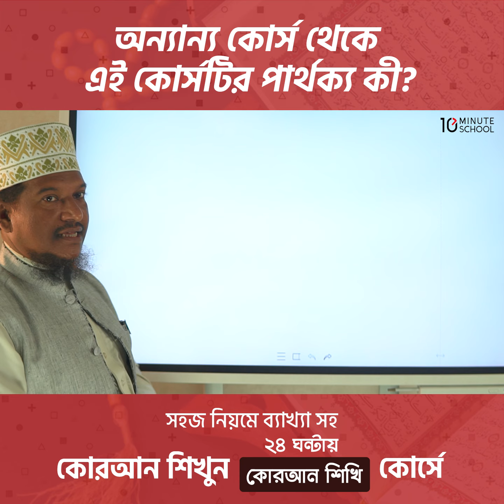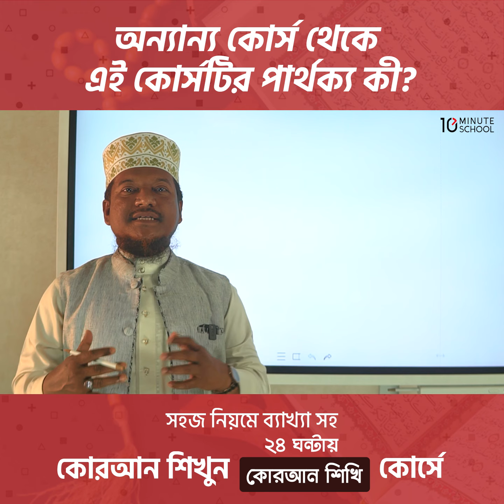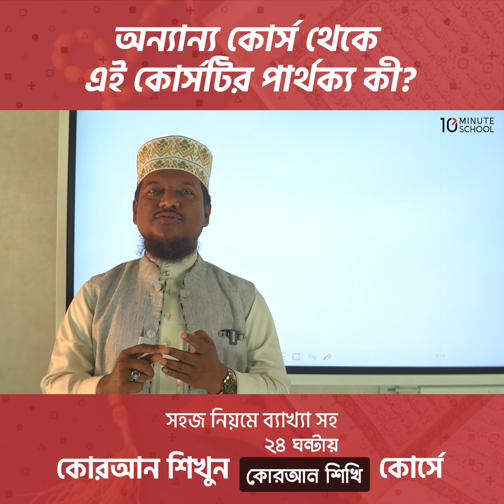২৪ ঘন্টায় কোরআন শিখি Course Overview | 24 hours Quran Shikkha course 10 Minute School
২৪ ঘন্টায় কোরআন শিখি Course Trailer | ২৪ ঘন্টায় কোরআন শিখি Course Overview |

📌পবিত্র রমজান মাস উপলক্ষে কোরআন এবং নামাজ শিক্ষার কোর্স দুটির প্রোমোকোড থাকছে :👉 QURAN200 এবং NAMAJ200 প্রোমোকোড ব্যবহার করলেই রয়েছে বিশেষ ছাড় !!💥

ℹ️ পবিত্র  রমজান মাস উপলক্ষে আমরা আয়োজন করেছি কোরআন শিক্ষার উপর একটি পূর্ণাঙ্গ কোর্স। ইতোমধ্যেই কোর্সটিকে ঘিরে  আপনাদের ব্যাপক আগ্রহ ও উৎসাহে আমরা বিপুল পরিমাণ সাড়া পেয়েছি।

📍'২৪ ঘন্টায় কোরআন শিখি' এ কোর্সটিতে আপনাদের জন্য যা যা থাকছে-

⚡ ভিডিও লেকচার, কুইজ, নোট।
⚡ জটিল নিয়মের পরিবর্তে সহজে কোরআন শিক্ষা।
⚡ বাংলা ভাষা ব্যবহার করে সহজে আরবি শেখা।
⚡ কোরআনের সহজ ও সাবলীল ভাষায় বিবরণ।

সহীহ্ নিয়মে কোরআন পড়া শেখার মাধ্যমে আপনার সময়টিকে সেরাভাবে কাজে লাগানোর জন্য এটিই সুবর্ণ সুযোগ!🔥

২৪ ঘন্টায় কোরআন শিখি Course Trailer | ২৪ ঘন্টায় কোরআন শিখি Course Overview | ২৪ ঘন্টায় কোরআন শিখি | কোরআন শিক্ষা | আল কোরআন শিক্ষা | আরবি শিক্ষা কোর্স | আল কোরআন শিক্ষা কোর্স | কোরআন শেখার সহজ উপায় | কোরআন শেখার সহজ নিয়ম | আল কোরআন | কোরআন এই কোর্সটি কেবল কোরআন পড়ার জন্য একটি সংক্ষিপ্ত , সুস্পষ্ট ও বিস্তৃত গাইডলাইন - ই দিবে না , বরং এটি শিক্ষার্থীদের তিলাওয়াতের দক্ষতাকেও বৃদ্ধি করবে এবং কোরআন তিলাওয়াত সম্পর্কিত ভুল দূর করতে সাহায্য করবে । কোর্সটি যেকোনো বয়সের মানুষকে কোরআন শিক্ষা দেয়ার মত করে তৈরি করা হয়েছে । শিক্ষার্থীরা সহজেই যেন কোরআন তিলাওয়াত শিখতে পারে এ বিষয়ে কোর্সটিতে জোর দেয়া হয়েছে যাতে কোর্স- এর মাঝে কোনো জায়গায় তাদের বুঝতে সমস্যা না হয় এবং কোর্স কন্টেন্ট দ্বারা তারা সম্পূর্ণভাবে উপকৃত হয় ।

Instructor Name : মাওলানা শাইখ মুহাম্মাদ জামাল উদ্দীন কামিল - এম এম ( মুমতাজুল মুফাসসিরীন ) ; খতীব , রুপায়ন টাউন কেন্দ্রীয় জামে মসজিদ ; চেয়ারম্যান , জামালী তা'লীমুল কোরআন ফাউন্ডেশন!